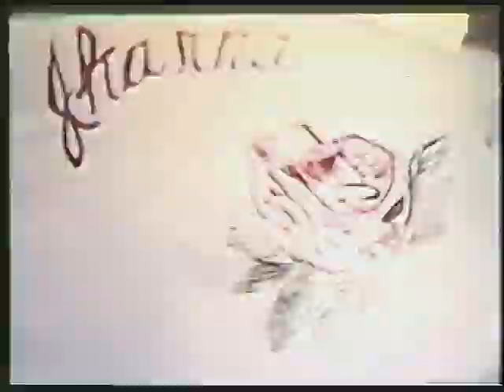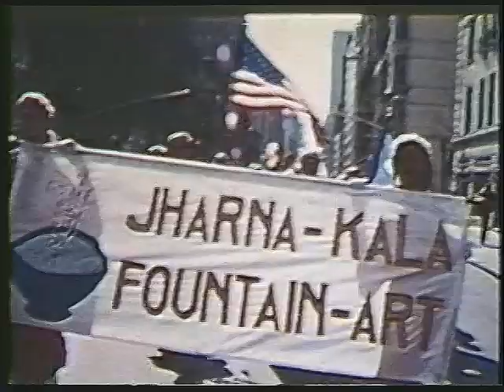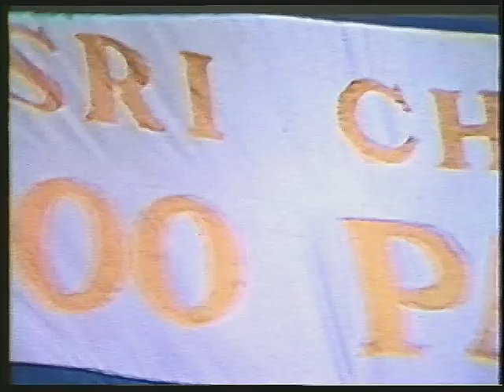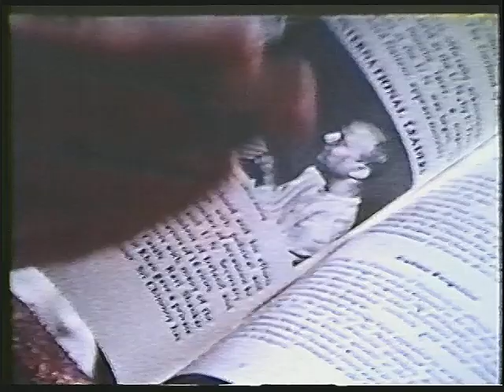Mahavishnu John McLaughlin & Devadip Carlos Santana 1975 Parade & Concert (rare)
From a friend of a friend of a friend I got this rare 1975 footage of Mahavishnu John McLaughlin & Devadip Carlos Santana performing at a parade & concert. The events celebrate Sri Chinmoy's 10,000th Jharna-Kala painting. This is fan footage providing a snapshot of a legendary period that many speak of, but few have seen firsthand. As a snapshot in time, it says something significant about who these people were, what they believed, what they did, and what it all looked like - an important historical document which I'm posting as a 40th anniversary tribute.

On the crisp winter day of March 8th 1975, the parade wound its way up Madison Avenue, leading to a free concert at the Central Park Bandshell. There was a palpable sense of joy that's difficult to capture in words, but does shine through in the film. Of the crowds of people appearing here, I'm sure some have moved on to other things, while others continue to believe and practice as they did. Nothing in this video is meant to imply promotion or sponsorship. Enjoy!